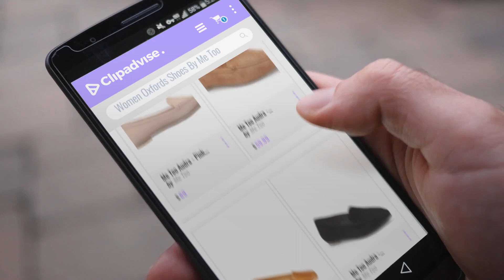Top 5 Me Too Women Oxfords Shoes [2018]: Me Too Audra - Pink Loafer - Size: 9.5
- New! 2019 Black Friday / Cyber Monday Women Loafers & Slip-Ons Deals and Updates.

Black Friday / Cyber Monday Me Too Audra - Pink Loafer - Size: 9.5 by Me Too

Black Friday / Cyber Monday Me Too Audra - Chestnut Suede Pointed Toe Loafer - Size: 8.5 by Me Too

Black Friday / Cyber Monday Me Too Women's Piper 7 Moc,Cappuccino Croco,US 6.5 M by Me Too

Black Friday / Cyber Monday Me Too Audra - Black Suede Pointed Toe Loafer - Size: 9.5 by Me Too

Black Friday / Cyber Monday Me Too Audra - Dark Navy Suede Pointed Toe Loafer - Size: 9 by Me Too

Black Friday / Cyber Monday Me Too Audra - Garnet Suede Pointed Toe Loafer - Size: 10 by Me Too

Black Friday / Cyber Monday Adam Tucker Women's Hayden 4,Black Crochet Leather,US 6 M by Adam Tucker